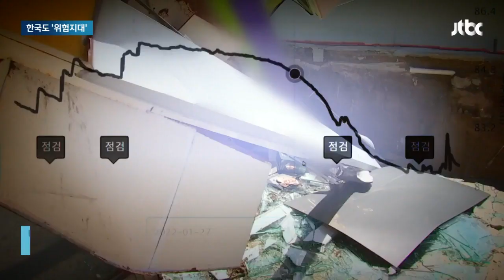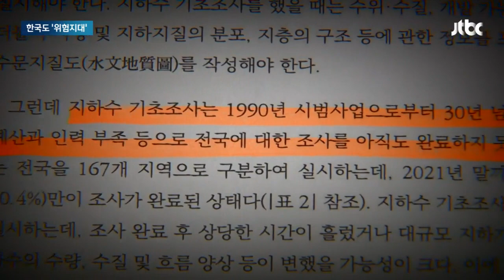'싱크홀 공포' 우리도 속수무책…뒤처지는 '지하수 조사' / JTBC 뉴스룸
미국만의 문제는 아닙니다. 우리나라에서도 지하수가 빠져나간 지역들에서 싱크홀이 일어나고 있습니다.